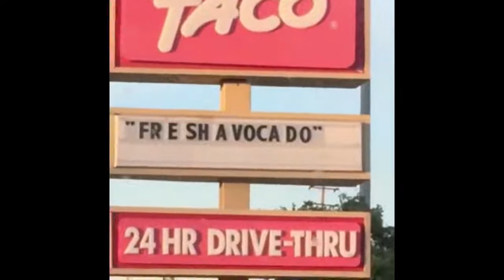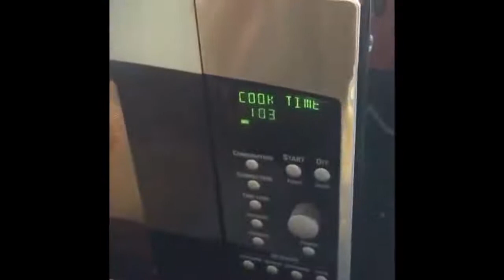Crazy vines i think That will make you happy